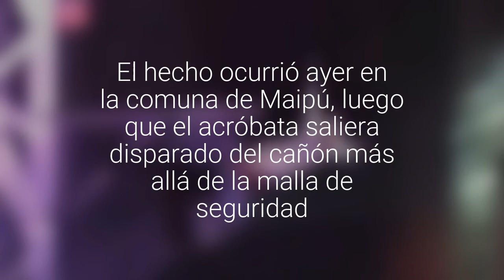Seremi de Salud fiscalizará circo tras accidente de "hombre bala"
El hecho ocurrió ayer en la comuna de Maipú, luego que el acróbata saliera disparado del cañón más allá de la malla de seguridad.